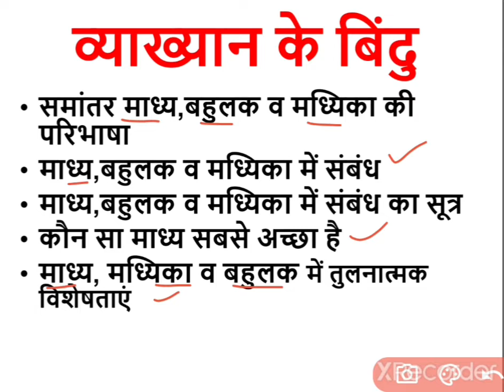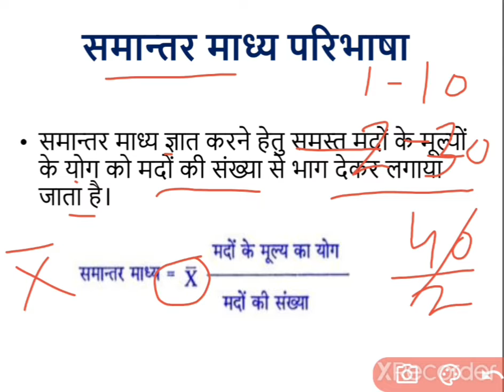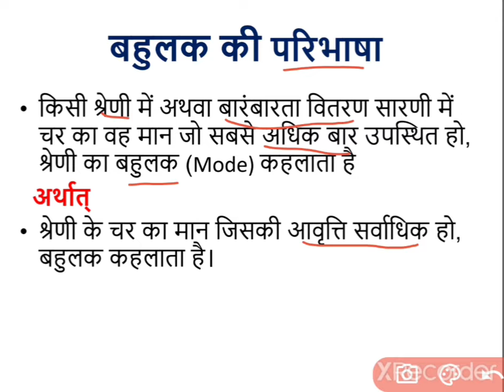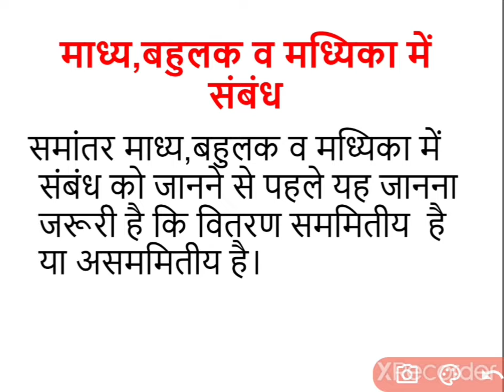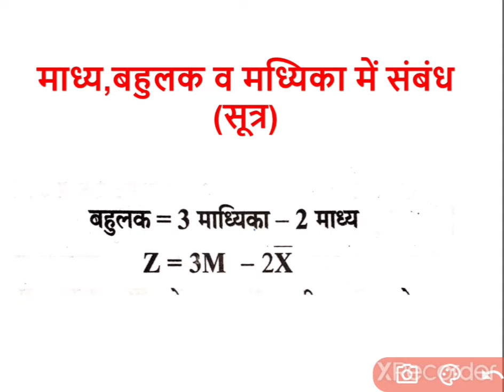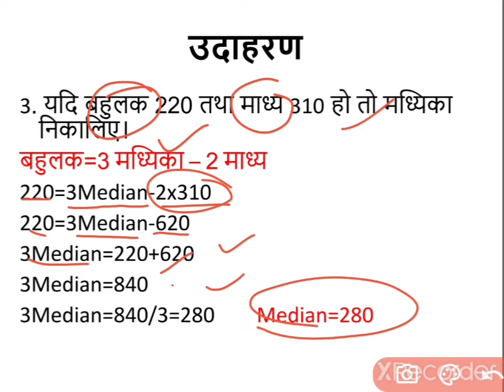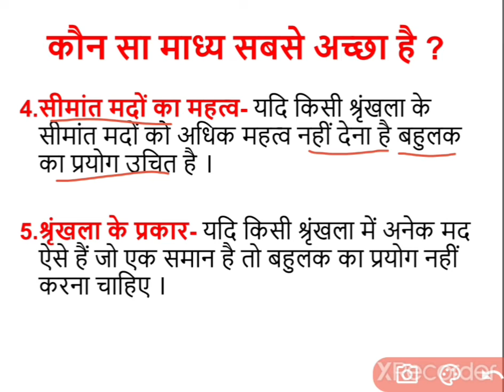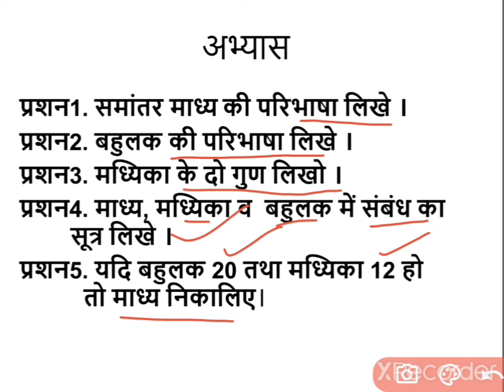Relative position of Mean,Mode,Median Economics Class XI